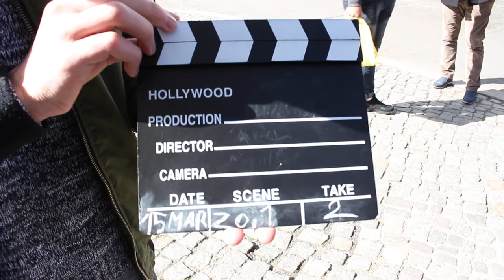15 March Scene 2 Film Escape Berlin is so gorgeous DIAMANT FARID IBRAHIM ERJAN DIRECTION MASSIMO D'O